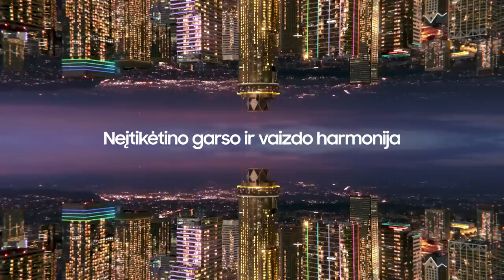R. Kurtinaitis: „Žalgiris“ iš savęs yra kariukai“